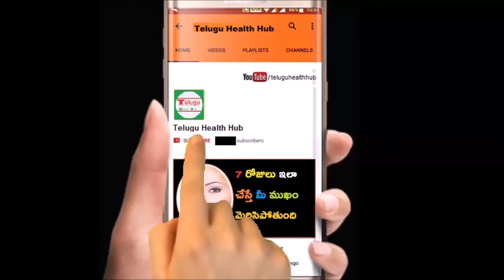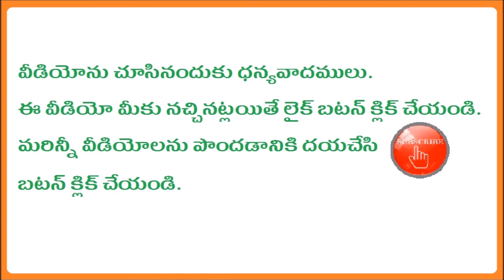నిత్యం ఏసీల్లో ఉంటున్నారా అయితే ఈ విష‌యాల‌ను మీరు త‌ప్ప‌క తెలుసుకోవాల్సిందే | Telugu Health tips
Subscribes Here